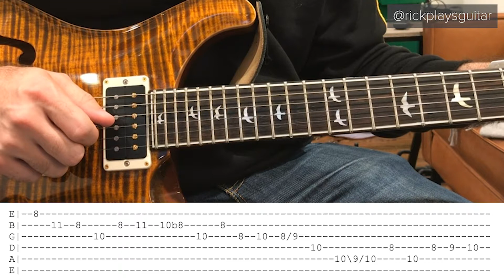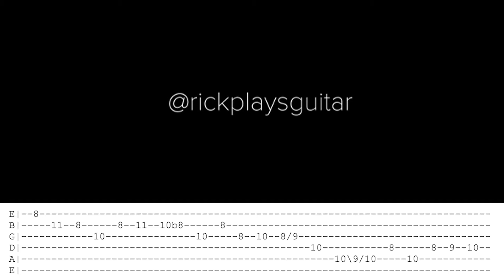Lick Lessons: Trey Anastasio / Bathtub Gin 11/20/98 Lick 2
Lick 2 from Bathtub Gin, with slowed-down practice track.